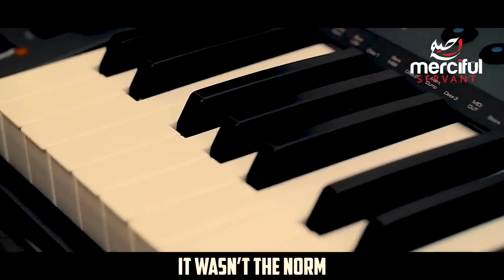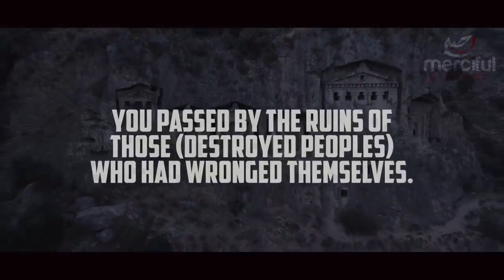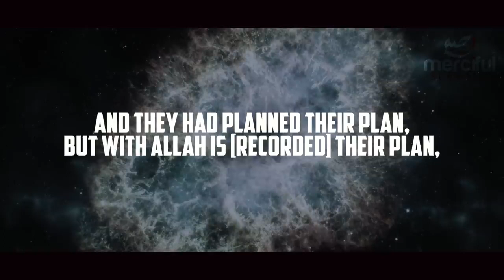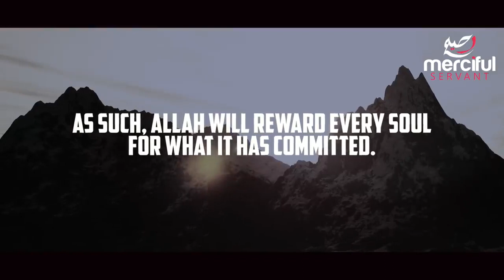MUSIC AND INTOXICANTS IN THE FINAL DAYS